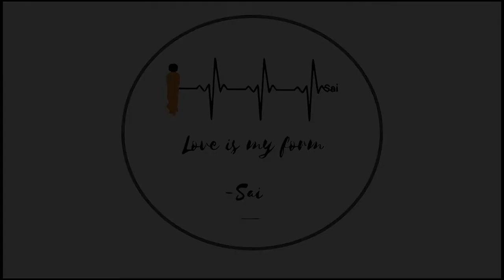Premadhara- The ever flowing divine nectar of love| Episode 8 with Dr.R. Gangadhara Sastry.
Dr. G.D Sastry is a serving faculty member of Sri Sathya Sai Institute of Higher Learning, he retired in the year 2014 but ever since he has been serving as Honorary Professor .
Dr. G.D Sastry completed his B.A with History, Economics , and Political Science from Rajasthan University, M.A in Political Science from Andhra Pradesh, Vishakapatnam, M. PHIL in History and Archaeology from Nagarjuna University, Guntur and Phd in Public Administration from Osmania University, Hyderabad.
Dr. Sastry joined Sri Sathya Sai Institute of Higher Learning in the year 1979 as first member in Political Science , before joining Sri Sathya Sai Institute of Higher Learning he worked as a faculty in Political Science at Loyola College.
He has served Baghwan as Lecturer, Senior Lecturer, Reader and Professor .
Dr. Sastry has been blessed with  countless interviews and interaction with Baghwan over decades .
He  has published scores of articles on Swami in Telegu and English in spritiual magazines and journals . He has been travelling all around the globe  to deliver lectures on Swami